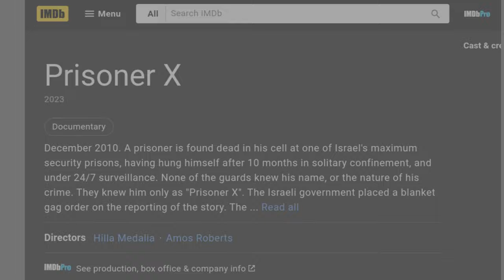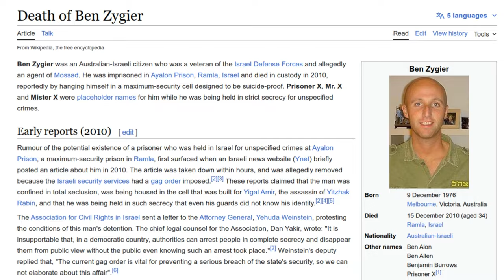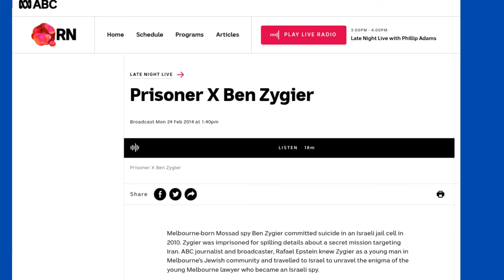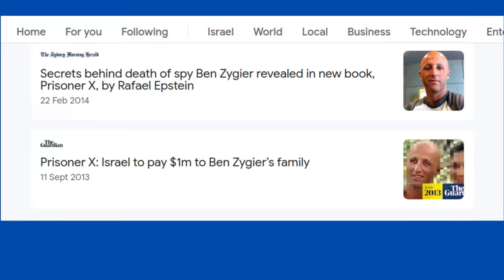Prisoner X - New Israeli Documentary About Ben Zygier, Alleged Mossad Spy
Yesterday I attended the closing day of the 44th Jerusalem Film Festival - Israel's longest running and most prestigious film festival. There I watched the second showing of 'Prisoner X' - an Israeli-made documentary which details what's known about the controversial life and death of Australian-Israeli citizen Ben Zygier who is alleged to have worked for the Mossad intelligence agency.

The 106 minute feature length documentary draws upon interviews with Ben Zygier's childhood friends and an anonymous figure inside the Mossad to attempt to shed light on the mysterious circumstances that led to his solitary confinement in a maximum security prison in Israel.

For those interested in the workings of the intelligence community and Mossad in particular the documentary makes for riveting if ultimately unsatisfying viewing.